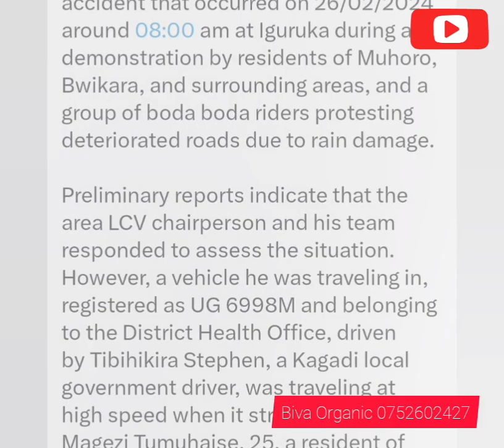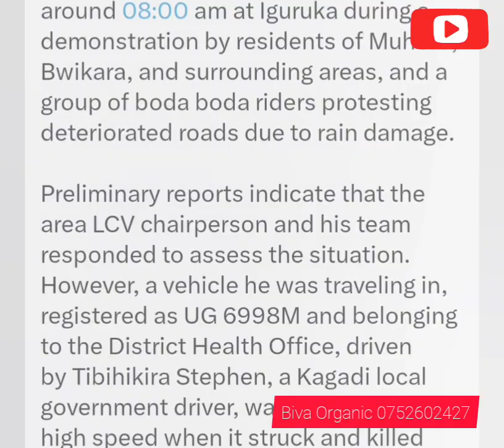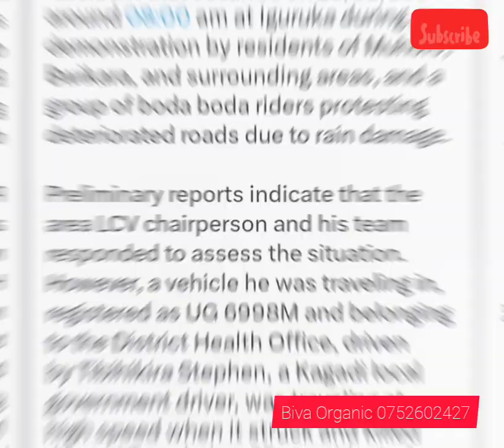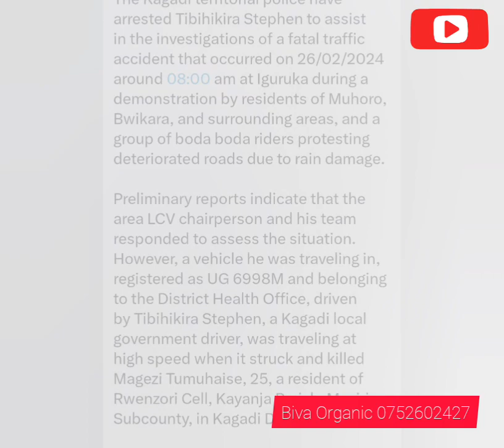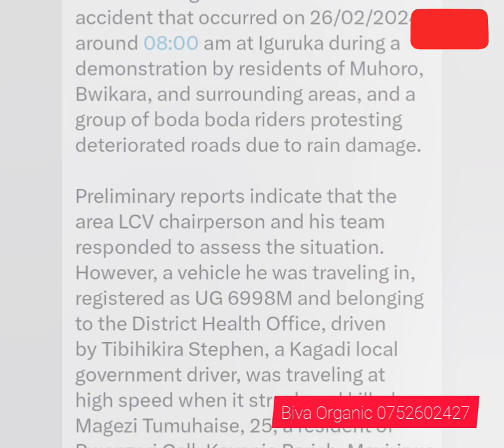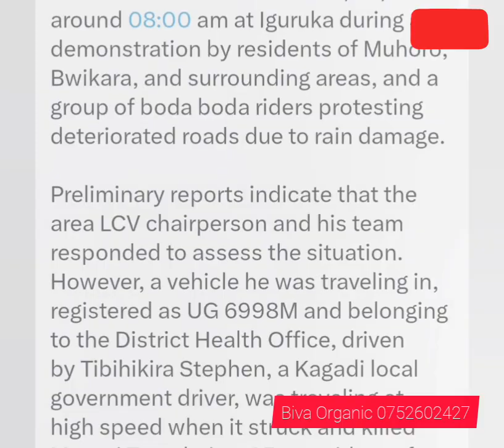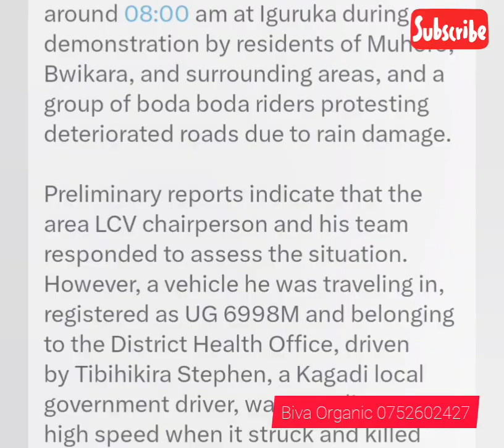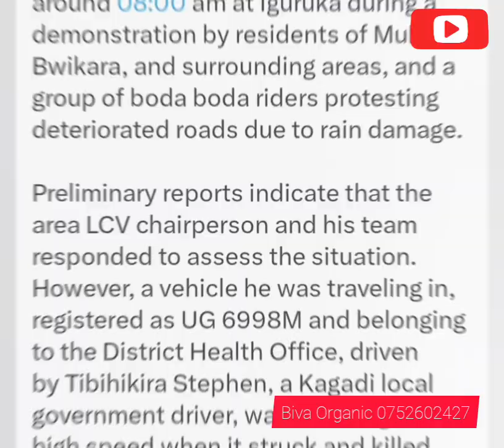Wasswa Emma Aleese Bwino Wa LC5 E kagadi Eyatomedde Ababadde Beekalakaasa Polic Erangiridde Ekiddako